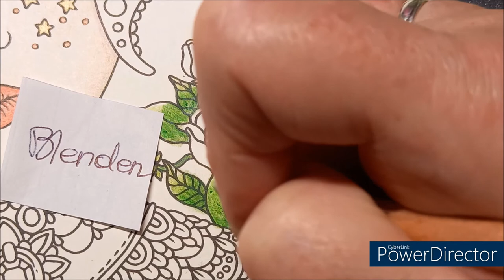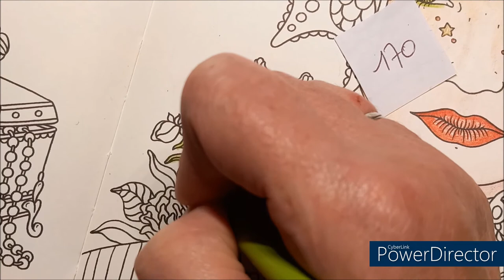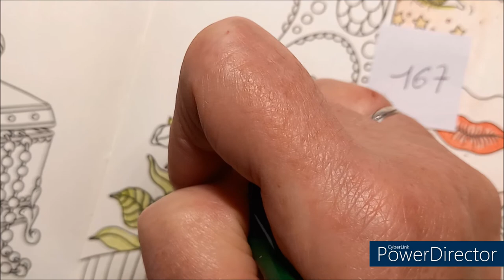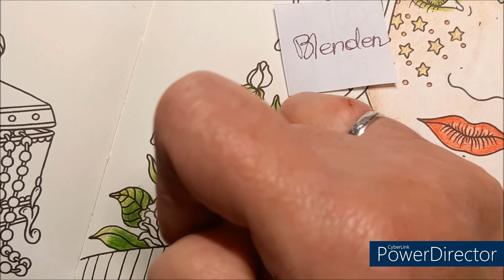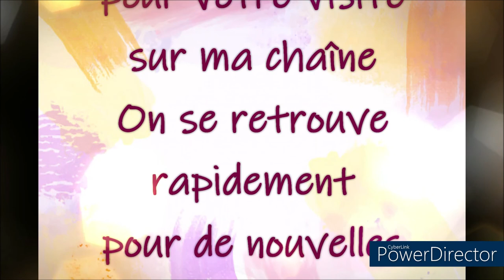COLORIAGE JUWELENKISTJE D'HANNA KARLZON Dessin 1 Part 1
Livre de coloriage Hanna Karlzon
Crayons Koh-I-Noor Polycolor Portrait
Crayons Polychromos Faber Castell
Crayons Castle Art Supplies (pochette)

Couleurs utilisées
Fait avec les CdC Polycolor :
Visage : 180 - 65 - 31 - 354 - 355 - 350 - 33
Sourcils : 350 - 33
Bouches : 601
Fait aux Castles Arts Supplies  :
Yeux : 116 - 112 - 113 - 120
Maquillage yeux : 112
Fait aux Polychromos Faber Castell :
Feuilles : 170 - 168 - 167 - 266 - blender
Étoiles et points du visage : 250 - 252